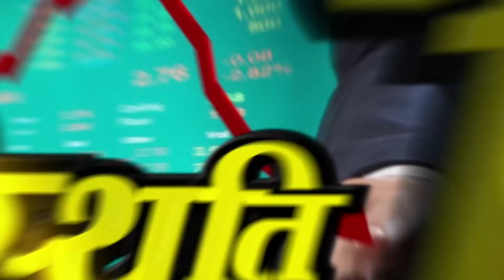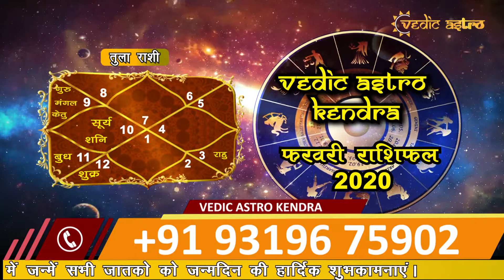तुला राशिफल फरवरी 2020 | Libra Horoscope | Tula Rashifal February 2020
Tula Rashifal (Libra Horoscope) for February 2020.

About Vedic Astro Kendra Vedic Astro Kendra is one of the pioneer astrology service providers in countries like USA, UK, Canada, Australia, India, UAE, Oman, Qatar, Kuwait etc who have been working dedicatedly as Jyotish or Astrologer from many years. Our Astrologers have years of experience in providing genuine astrology services, understanding people's problems and provide them with the best remedies.

LibraHoroscopeDecember2019 tularashifal vedicastrokendra mesh rashifal 2020 february, rashifal, astrology, tula february predictions, virgo,capricorn,tauras,jyotish, horoscope,leo,cancer,libra,aries,Gemini, tula horoscope 2020